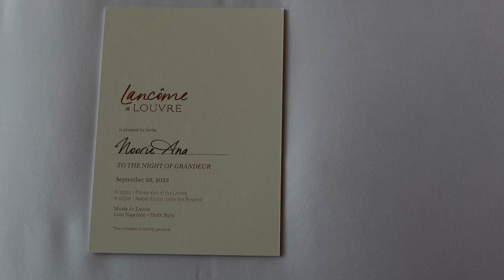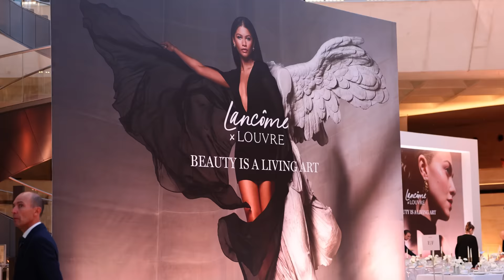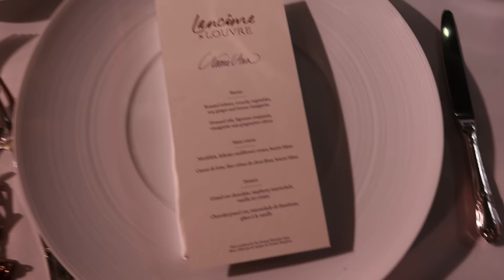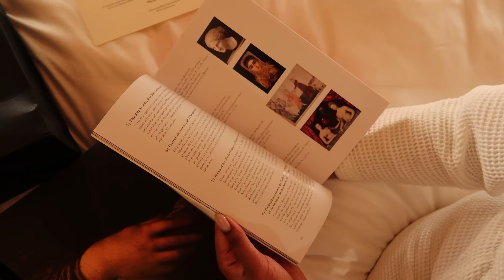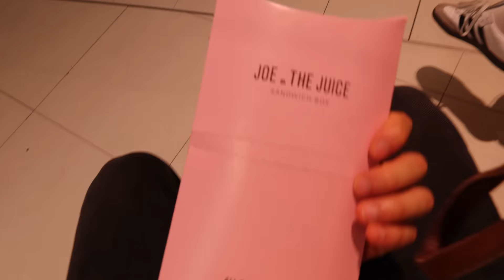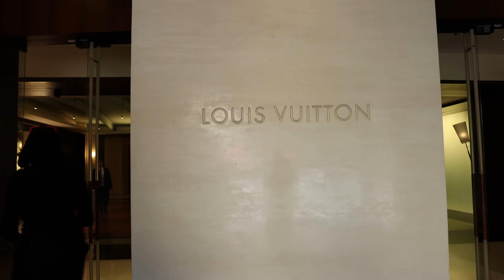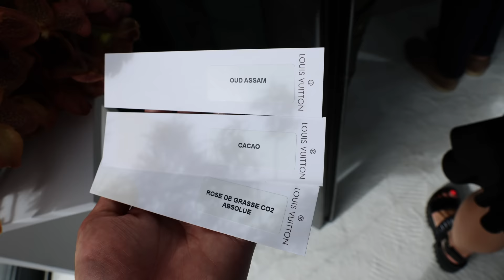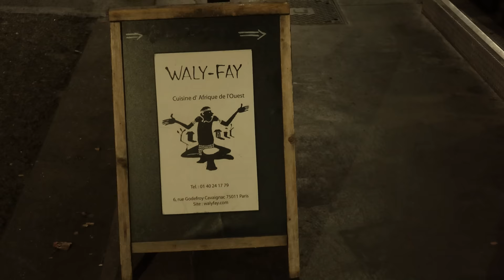PARIS VLOG 2023 | Chanel unboxing, dinner at the Louvre + fashion week ad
ad | Hey friends, in this vlog we visit Paris for a private dinner at the Louvre with Lancome as well as attend Paris Fashion Week events. I ended up catching the flu at the end of the trip so we had to cut the visit short. I also share some new accessories I picked up recently in a luxury haul and I had a little moment of reflection on my YouTube journey. I hope you enjoy!

LINKS
Cape dress (US 6)
Bag (without crystals)